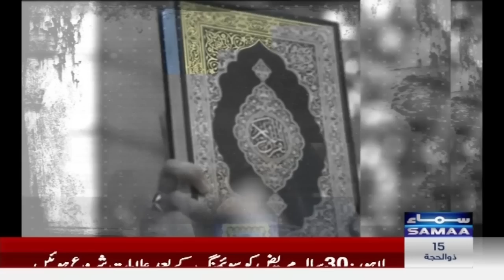President Arif Alvi Leaves For Pakistan From Saudi Arabia | SAMAA TV